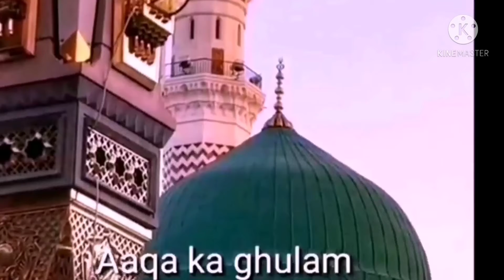Rasool Allah saw ke Madadgaare Khas Kaun the | Seerat un nabi saw series | Aaqa ka ghulam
Hazrat Jabir ra ka qitab
Seerat un nabi saw
Seerah series